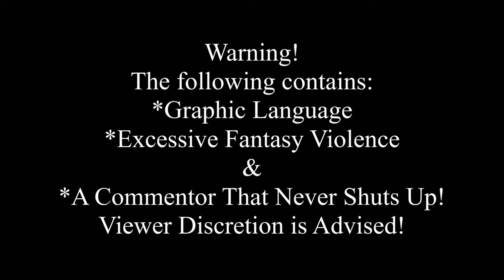7 Days to Die - Ten Years Later - Episode 17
Ten years later is a survival style series in 7 Days to Die where one must find ways to survive years after the zombie outbreak.

The method to this style of gameplay involves lowering loot abundance and turning off zombies.  After all, the zombies would have rotted away after ten years and a lot of food and good items would have long been looted and scavenged.

In this, I play with Loot Abundance at 50% and in Survivalist difficulty with 300% exp multiplier and boosted player block damage.

Seed for this map is: scavenge  on a 10k map size.